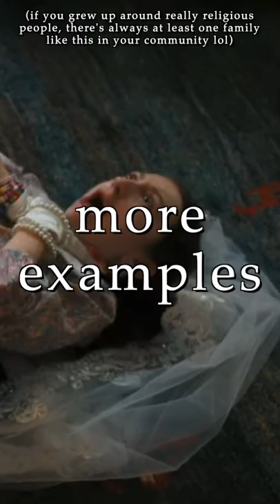How STRANGER THINGS Makes Boring INTERESTING | 1min Analysis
Stranger Things setting is a normal mundane town, its characters are (mostly) normal mundane small town people. How do the writers make the Barbs and Ted Wheelers of the story compelling? How can you take these archetypes that have none of the flashy traits of an Eleven or a Papa and make them just as, if not MORE, interesting? Stranger Things accomplishes this not with the selection of interesting characteristics per se, but rather the magnitude of its "boring" characteristics. Characters like Argyle, Dustin's mom, Murray, and Billy feel larger than life because of the sheer amount of their archetypes' stereotypical qualities they embody.